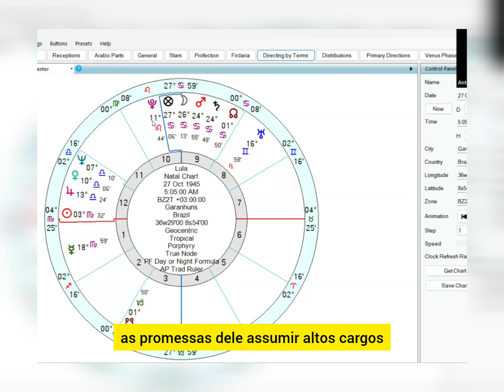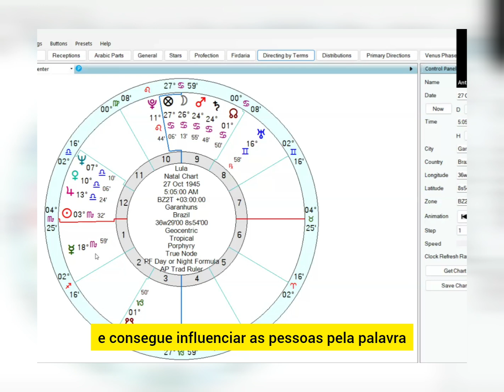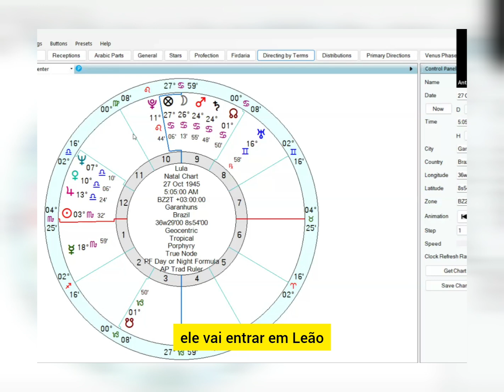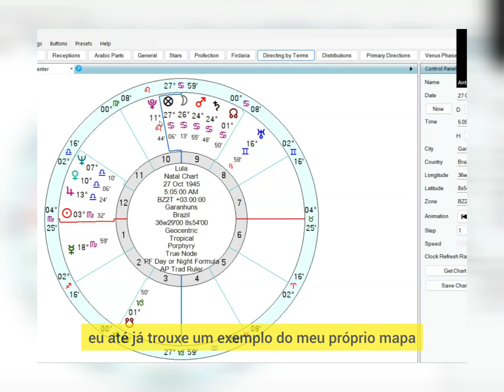A queda de Lula